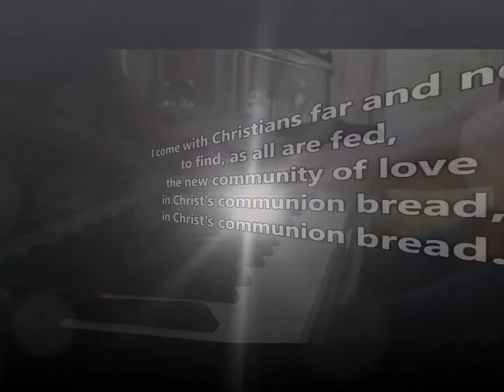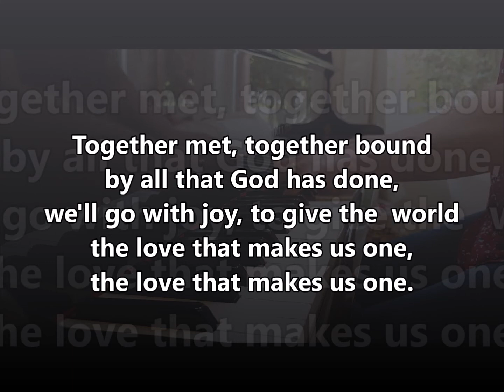I Come with Joy ELW 482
Text:  Brian Wren, b. 1936